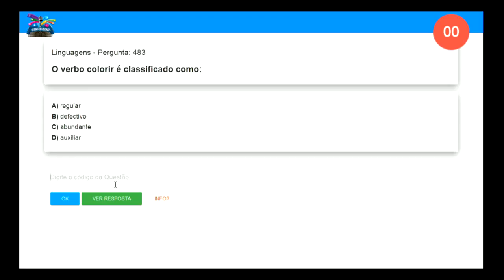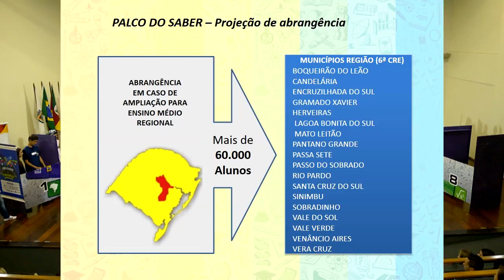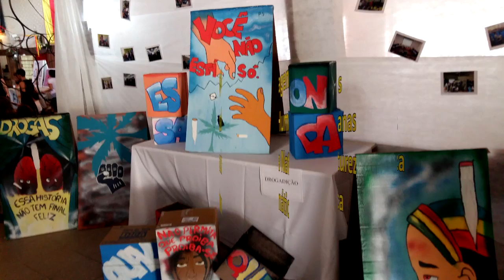Palco do Saber - A "Olimpíada do Conhecimento"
O projeto Palco do Saber é uma olimpíada de conhecimentos, uma competição educacional realizada através de eliminatórias nas escolas com premiação na final disputada entre alunos do 9º ano do Ensino Fundamental das escolas municipais e estaduais do município de Santa Cruz do Sul.